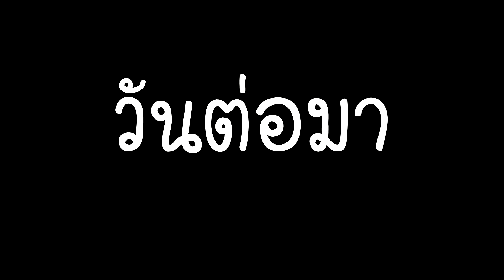เห้ย...ทำแบบนี้..จะได้บุญไหมเนี่ย!!! // Roblox student crazy